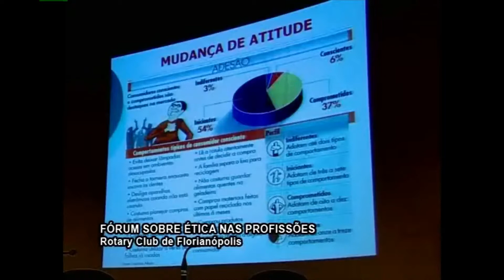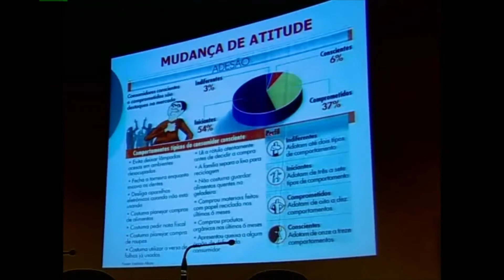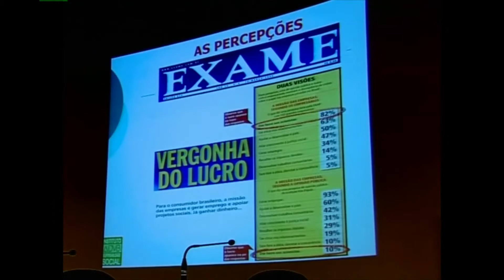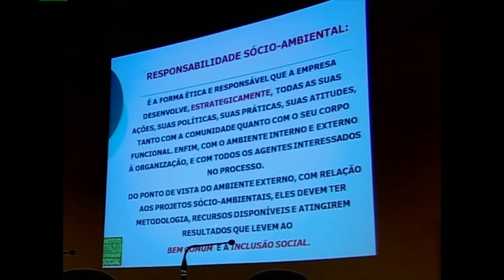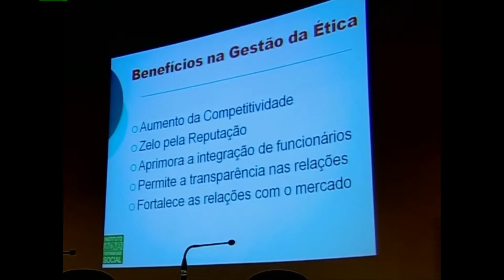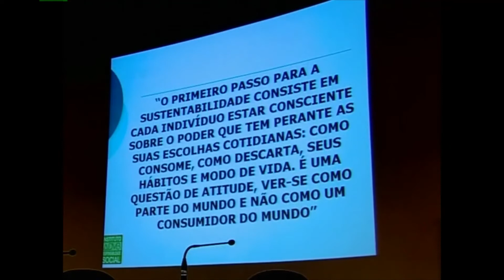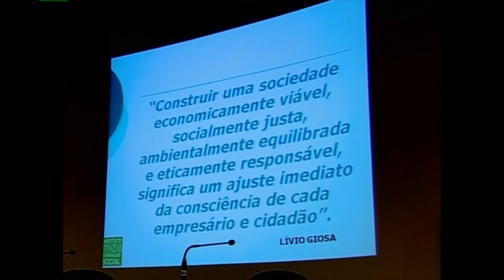Lívio Giosa - Fórum sobre ética nas profissões - Rotary Club de Florianópolis # 5